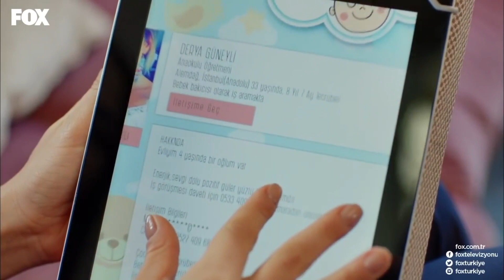Songül, Nergis'in Şirkette Çalışmasına Karşı Çıktı - No: 309 35. Bölüm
No: 309 35. Bölüm - Songül, Nergis'in Onur şirketinde çalışıp Samet'e yakın olmasına müsaade etmedi.

Onur şirketin kuruluş organizasyonunda Lale’ye sözleşmeyi iptal edeceğini söyler. Onur’un bu adımı Lale’nin iyice yumuşamasına ve Onur’u affetmesine sebep olur. Yine planları suya düşen Betül ve Pelinsu delirirlerken, tekrar eski mutlu günlerine kavuşan Onur ve Lale sevgililer günü için birbirlerine sürprizler yapmaya karar verirler. Bu arada diğer çiftleri de sevgiler günü heyecanı sarar.